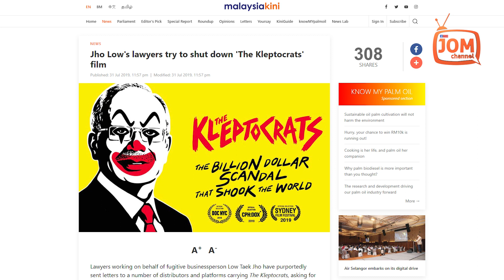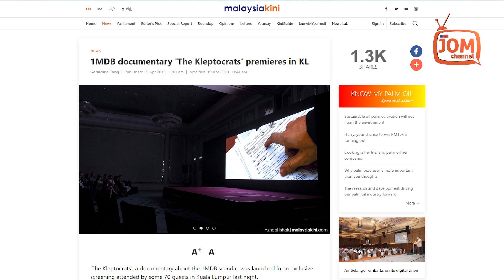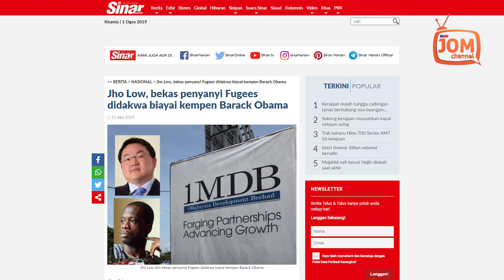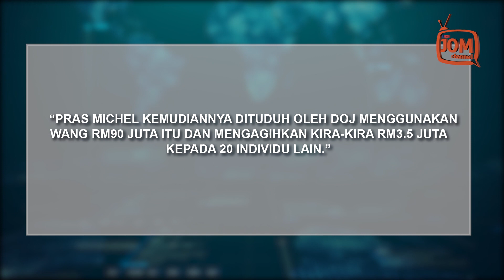PULANGLAH JHO LOW, KATA KIT SIANG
Peguam mewakili Jho Low dikatakan menghantar surat kepada beberapa platform media agar tidak menayangkan filem 'The Kleptocrats' itu.

"Firma undang-undang yang berpusat di London, Schillings mendakwa 'The Kleptocrats' memfitnah Low atau lebih dikenali sebagai Jho Low, dengan mendakwa dia adalah tokoh utama dalam skandal tersebut.